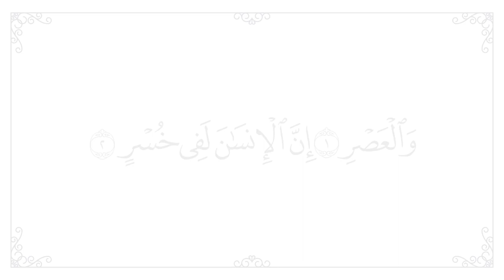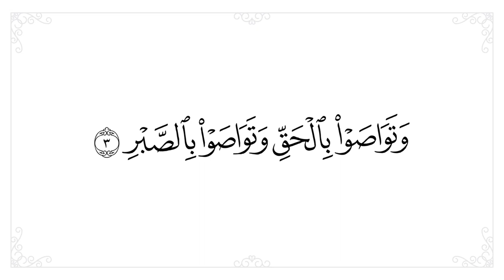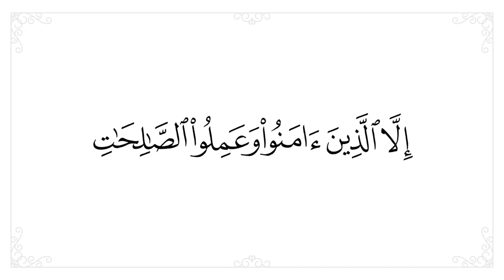سورة العصر مكررة 20 مرة للحفظ - افضل طريقة لحفظ القران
● سورة العصر